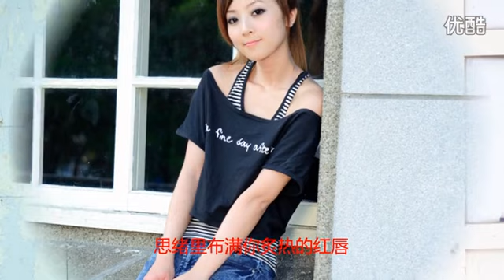【天籁天】对你一网情深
作词：蓝月 作曲：天籁天 编曲：洪斌音乐